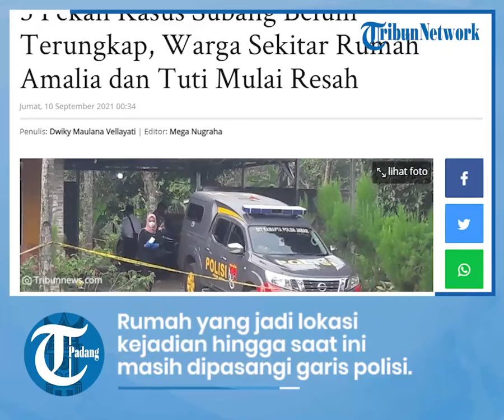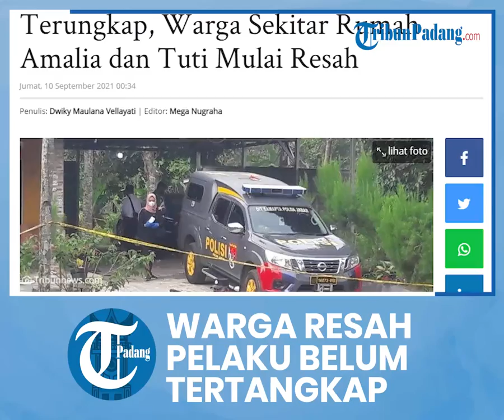Misteri Kasus Subang Belum Terungkap, Warga Sekitar Rumah Amalia dan Tuti Mulai Resah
TRIBUN-VIDEO.COM- Kepala Desa (Kades)Jalan Cagak Kecamatan Jalan Cagak Kabupaten Subang menyebut warganya mulai resah dengan belum terungkapnya misteri perampasan nyawa Amalia Mustika Ratu (24) dan Tuti (55) pada 18 Agustus 2021.

Pekan ini, memasuki pekan ketiga kasus perampasan nyawa Amalia dan Tuti. Selama tiga pekan terakhir, polisi masih terus menyelidiki kasus tersebut.

"Memang banyak yang resah masyarakat dari Desa Jalancagak, terutama masyarakat yang tinggal di dekat lokasi kejadian," kata Kepala Desa Jalancagak Indra Zaenal Arif, seusai menghadiri doa bersama mendoakan polisi dan kedua korban, Kamis (9/9/2021) malam.

Keresahan itu karena warga juga greget karena sudah hampir satu bulan, pelaku belum terungkap.

Pihaknya terus melakukan patroli atau siskamling dengan berkeliling di dekat lokasi kejadian, mengantisipasi hal-hal yang tidak diinginkan seperti terduga pelaku yang bisa saja kembali ke lokasi kejadian atau ada upaya menghilangkan barang bukti.

Rumah yang jadi lokasi kejadian sendiri hingga saat ini masih dipasangi garis polisi.

"Kami juga sering melakukan siskamling, ronda malam kami ditingkatkan juga," ujarnya.

Indra juga tetap menghimbau kepada masyarakat khususnya masyarakat dari Desa Jalancagak untuk tidak mengeluarkan asumsi-asumsi liar yang tidak mendasar.

"Kami dari pihak pemerintah juga terus mengingatkan untuk masyarakat jangan mengeluarkan asumsi-asumsi yang tidak mendasar," katanya.

"Jadi lebih baik kita percayakan kepada pihak kepolisian untuk menangasi kasus ini dan cepat terungkap," Indra menambahkan.

Artikel ini telah tayang di TribunJabar.id dengan judul 3 Pekan Kasus Subang Belum Terungkap, Warga Sekitar Rumah Amalia dan Tuti Mulai Resah,
Penulis: Dwiky Maulana Vellayati | Editor: Mega Nugraha